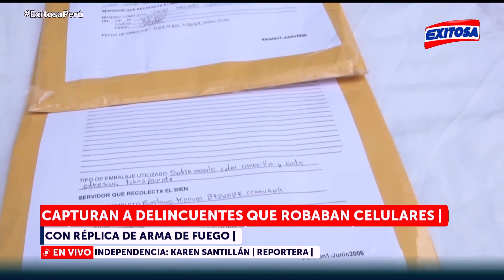🔴🔵Independencia: Capturan a delincuentes que robaban celulares con réplica de arma de fuego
Exitosa llegó hasta el distrito de Independencia, donde efectivos de la PNP capturaron a delincuentes que robaban celulares con réplica de arma de fuego.

Exitosa Perú
"Exitosa: La voz que integra al Perú"

Corporación Universal